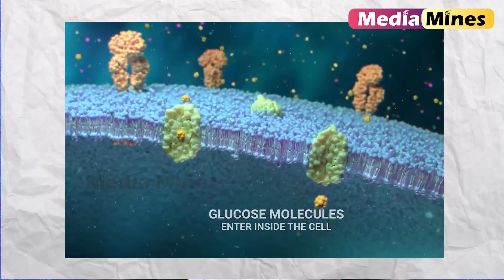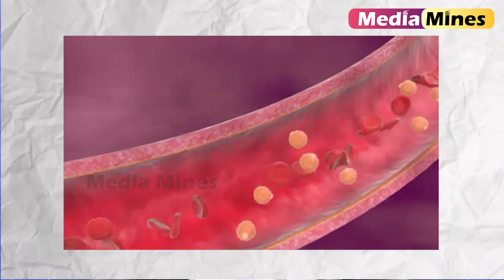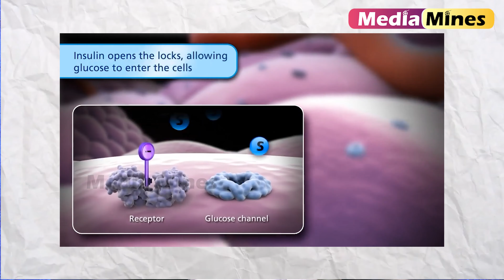What is diabetes? | நீரிழிவு என்றால் என்ன? | நீரிழிவு நோயை நம்மால் தவிர்க்க முடியுமா?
Media Mines covers Tamil Nadu & Coimbatore - News, Comedy, Current Affairs, City Life, Tamil Movies, Personality Interviews, Movie Reviews, Events, Lifestyle, Social Responsibility & Social Awareness.
Media Mines Only For Entertainment